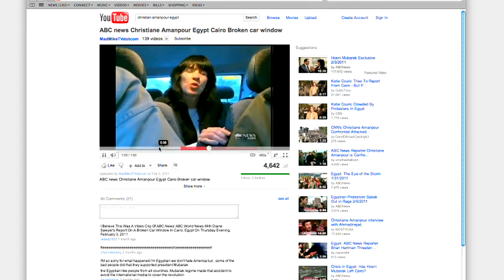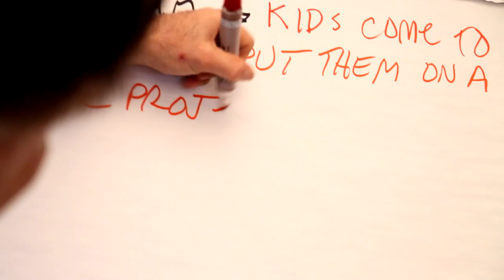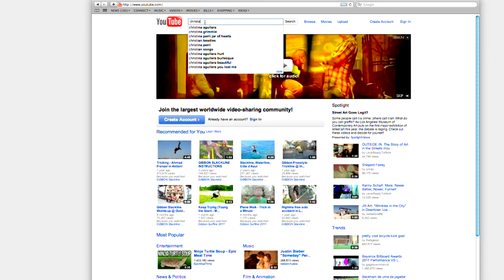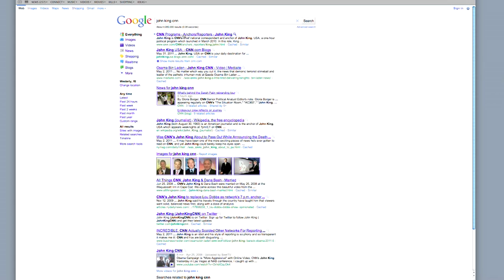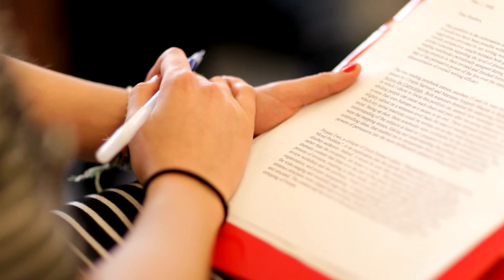Harrington School of Communication and Media